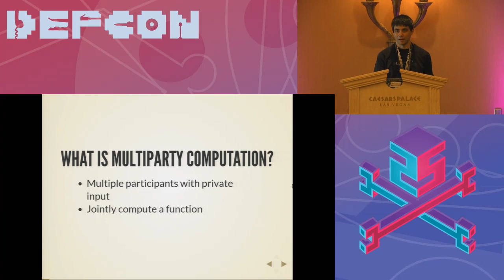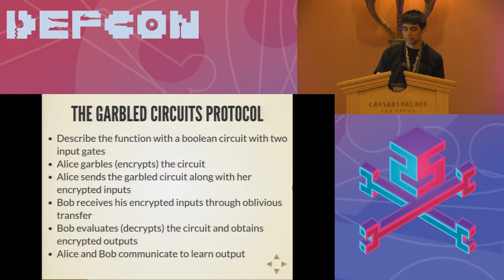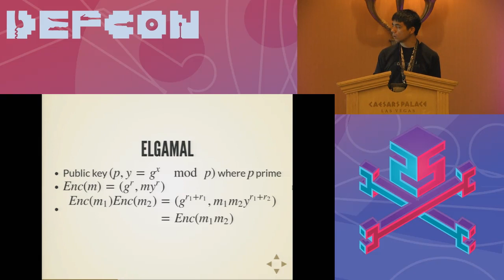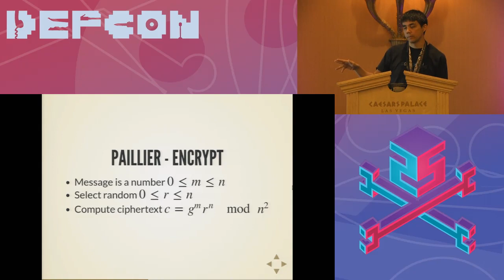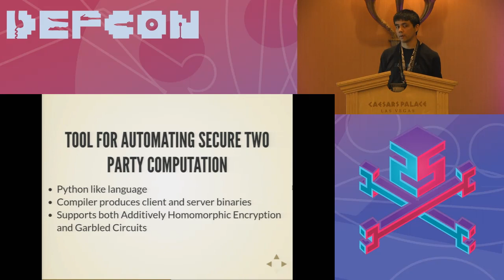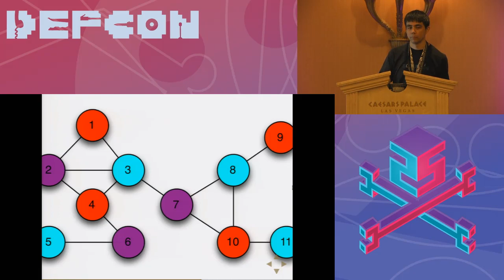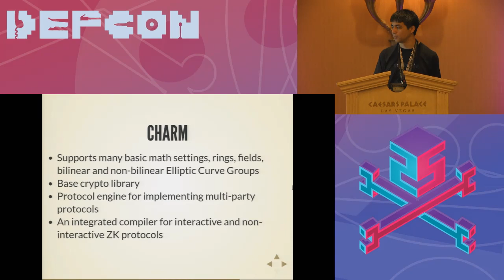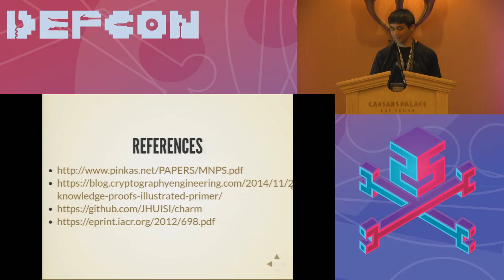DEF CON 25 Crypto and Privacy Village - Matt Cheung - Hacking on MultiParty Computation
Secure multiparty computation is about jointly computing a function while keeping each parties inputs secret.  This comes off as an esoteric area of cryptography, but the goal of this talk is to introduce you to the core concepts through a history of the topic.  I will conclude by demoing an implementation of an example protocol I implemented.